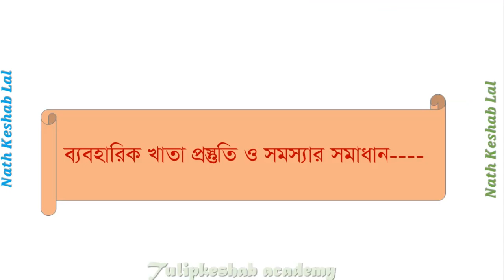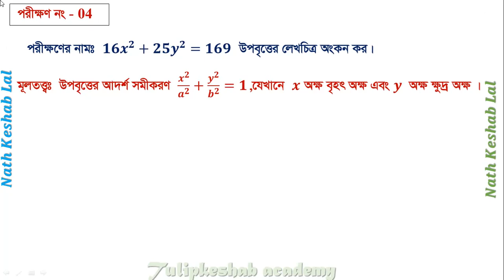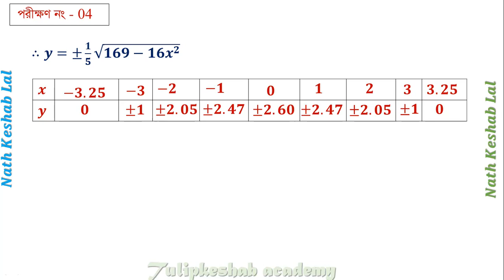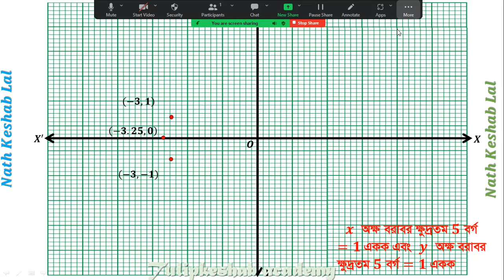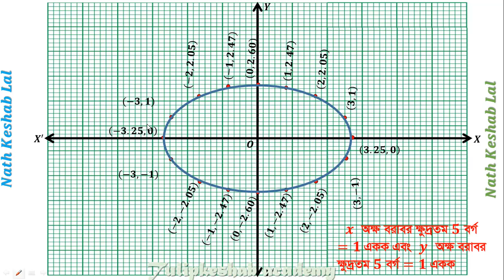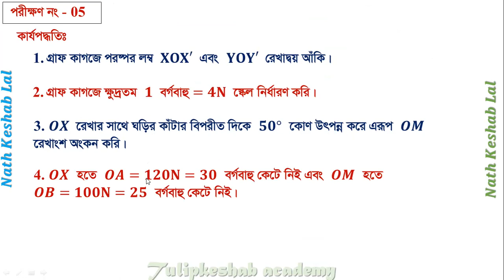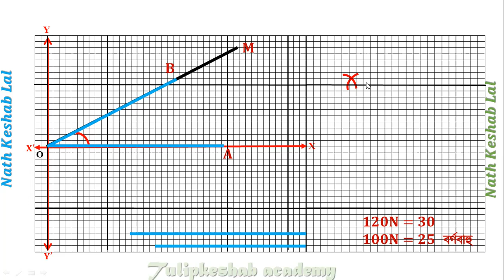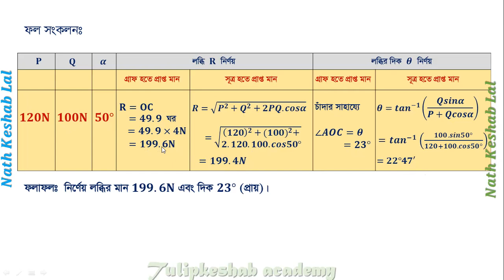HSC Higher Math 2nd paper Practical | Part-II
Higher Mathematics 2nd Paper|
Practical | Episode--02